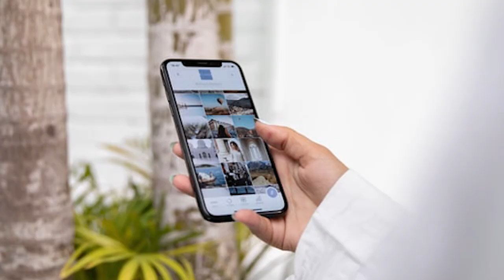Tiddi dal se bachne ka wazifa | Grasshopper k attack se bachne ka amal | Locust se bachne ki dua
[ASSALAMU ALAIKUM]
{Mohtaram nazreen}
me.